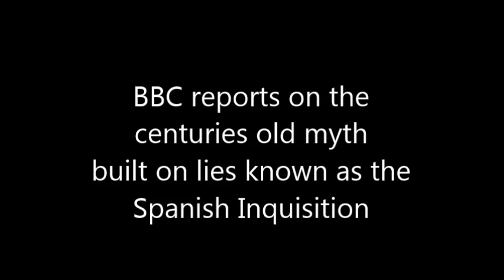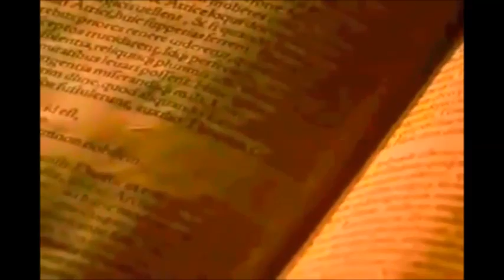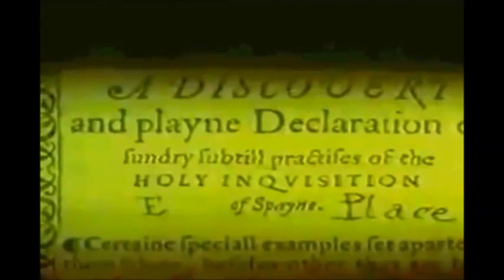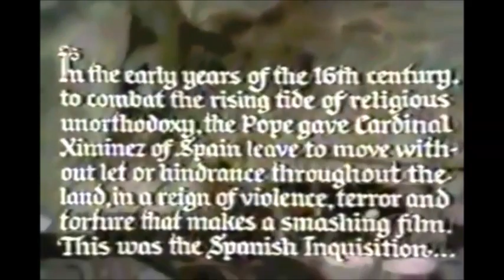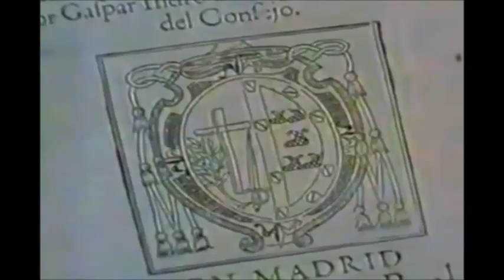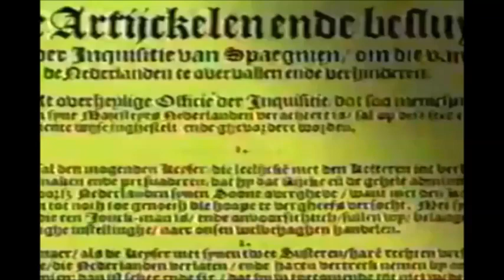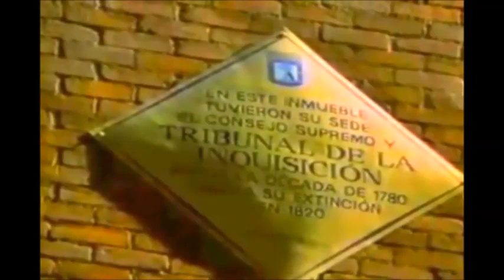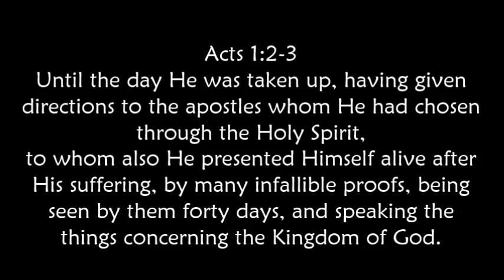Myth of the Spanish Inquisition - BBC Documentary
Myth of the Spanish Inquisition. Archival records of the Inquisition made available in recent years studied by scholars giving eye opening evidence that the propaganda circulated regarding alleged tortures and cruelty conducted by the Catholic Church was fabricated by the enemies of the Church - Protestants.

The Tribunal of the Holy Office of the Inquisition (Spanish: Tribunal del Santo Oficio de la Inquisición), commonly known as the Spanish Inquisition (Spanish: Inquisición española), was established in 1478 by Catholic Monarchs, King Ferdinand II of Aragon and Queen Isabella I of Castile. It was intended to maintain Catholic orthodoxy in their kingdoms and to replace the Medieval Inquisition, which was under Papal control. It became the most substantive of the three different manifestations of the wider Catholic Inquisition along with the Roman Inquisition and Portuguese Inquisition. The "Spanish Inquisition" may be defined broadly, operating in Spain and in all Spanish colonies and territories, which included the Canary Islands, the Kingdom of Naples, and all Spanish possessions in North, Central, and South America.

The Inquisition was originally intended primarily to identify heretics among those who converted from Judaism and Islam to Catholicism.

The Inquisitions conducted by the Church were to protect from heresies the deposit of Faith handed to it by Christ, safeguard its children and advance the spreading for the Gospel throughout the world for the salvation of souls.

The regulation of the faith of newly converted Catholics was intensified after the royal decrees issued in 1492 and 1502 ordering Muslims and Jews to convert to Catholicism or leave Castile. The Inquisition was not definitively abolished until 1834, during the reign of Isabella II, after a period of declining influence in the preceding century.

This BBC documentary was removed from the marketplace shortly after its release and copies of the film can no longer be purchased or found in libraries. It's believed the removal was the work of the enemies of the Roman Catholic Church (Freemasons and Protestants). The recording in the video was captured from a TV screen which is why the quality is poor.

Documentary by BMG Rights Management and ARESA (ad's may be shown)